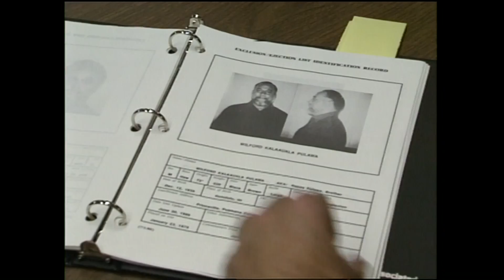Joseph Cusumano Black Book 6/22/1990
Reputed Chicago mob associate and Black Book entrant Joseph Vincent Cusumano, a convicted criminal who was linked to a scheme to skim money from a Culinary Union life insurance plan, survived an assassination attempt at his Las Vegas home.